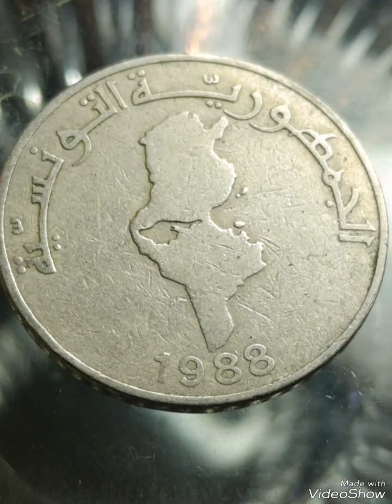1Dinar 1988 Tunisia